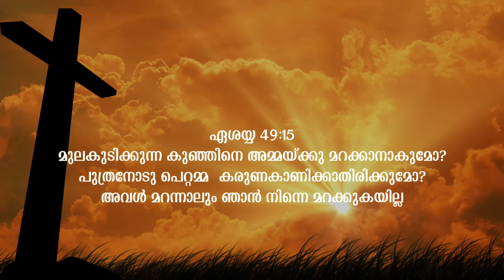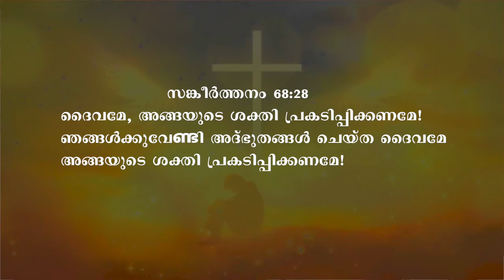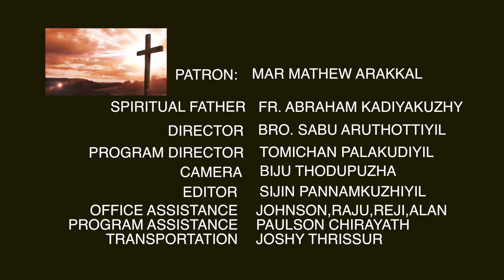കണ്ണുനീർ തുടയ്ക്കുന്ന കർത്താവ് - കവിഞ്ഞൊഴുകുന്ന സ്നേഹം - 55 - GOODNESS TV HD